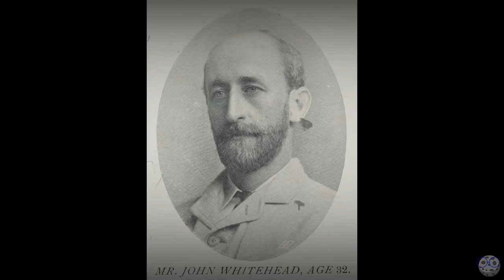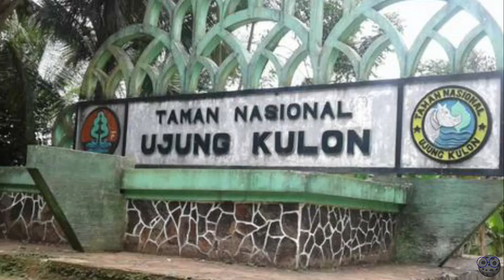TOP 10 ESPECIES EN PELIGRO DE EXTINCIÓN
El planeta Tierra tiene una gran diversidad de flora y fauna rica en todos los ecosistemas del planeta pero lamentablemente a lo largo de la historia muchas especies han llegado al punto de extinguirse. En nuestros días la extinción de especies no para y hay especies que se encuentran es peligro de extinción muchas están en esa situación por mano del hombre. En este video repasaremos 10 especies que de no conservarse en unos años solo serás conocidas por los registros que dejaron atrás.